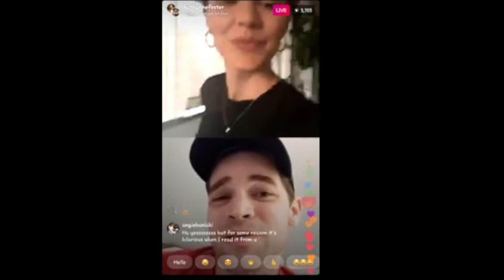Jeremy Jordan: Quarantine Edition (Live streams March 2020)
Enjoy all this content Jeremy has been blessing us with this week.

Clips:

Jeremy joined Seth and James on an episode of 'Stars In the House.' You can watch the entire live stream (I recommend it!!) and you can still donate

Jeremy also joined Laura on her R&H goes live stream. Lovely chat between friends and some nice bts bits about Jeremy's cover of "Oh, What a Beautiful Morning"